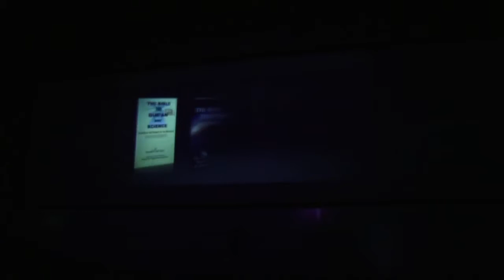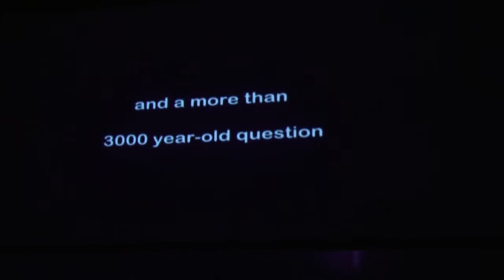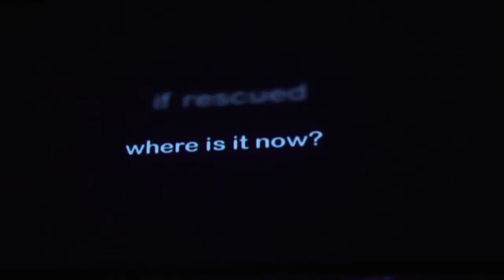Premiere of the documentary film Maurice and the Pharaoh at the GUST Kuwait - The Best Documentary E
This video celebrates the successful premiere of the documentary film Maurice and the Pharaoh held on the  8th 2017 at Kuwaits Gulf University for .

This video celebrates the successful premiere of the documentary film From Microcosm to Macrocosm held on the  8th 2017 at Kuwaits Gulf .

One-hour documentary Maurice and the Pharaoh The Bucaille Report. Written, produced and directed by Farouq Abdul-Aziz. A M a n a r a Communications Inc., .

Trailer of the one-hour documentary Maurice and the Pharaoh The Bucaille Report. Written, produced and directed by Farouq Abdul-Aziz. A M a n a r a .